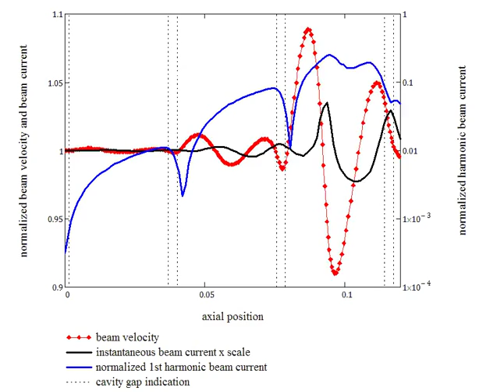Animation Klystron Amplification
This is an animation of the amplification process in a klystron tube. It is one of the results of a unidimensional code developed for the simulation of such devices.